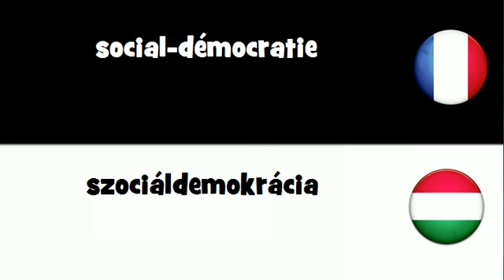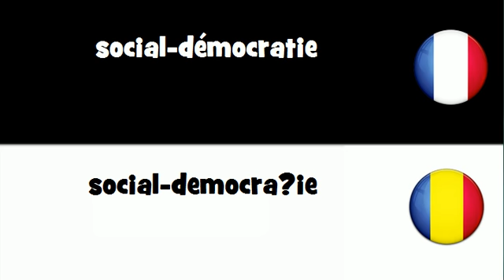VOCABULAIRE EN 20 LANGUES = social-démocratie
frenchwithvincent VOCABULAIRE EN 20 LANGUES = social-démocratie